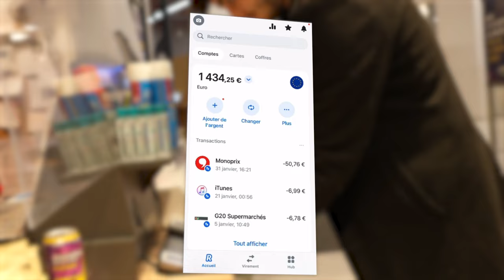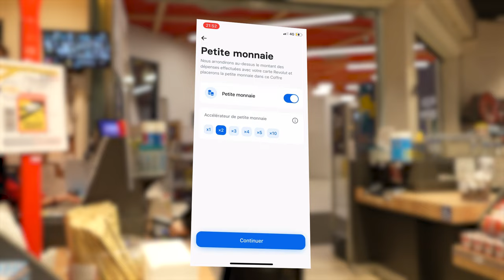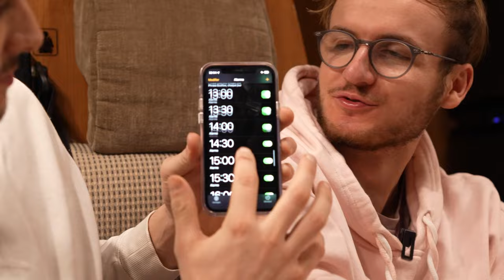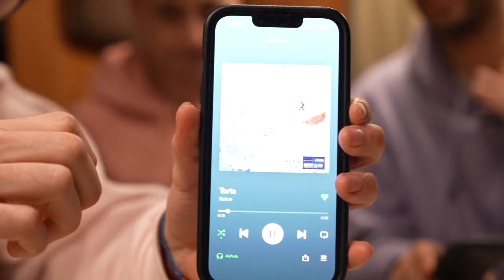Faire le Tour de France sans dormir (le dernier qui dort gagne)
Téléchargez et inscrivez-vous sur REVOLUT gratuitement avec notre lien pour obtenir 20 € et participer au tirage au sort pour gagner 1 000 €

► Chargé de production : Thomas Mouy
► Cadrage : Agathe Margossian
► Montage : Valentin Kurtz

Aujourd'hui nouvelle vidéo pour le FC Lucas Studio : faire le tour de France sans dormir (le dernier qui dort gagne). C’est une vidéo en feat avec Alaïa, Vincent Madelaine, Raven, Grégoire Dossier et Thomas de Maison Grise. On va donc passer par 7 villes en France en camping-car (Paris, Nancy, Lyon, Savasse Marseille, Royan et Angers), et le but c’est de ne pas dormir de tout le voyage ! Il y aura évidemment des avantages et des inconvénients tout le trajet, et à la fin 1 seul gagnant, le seul qui sera encore réveillé !